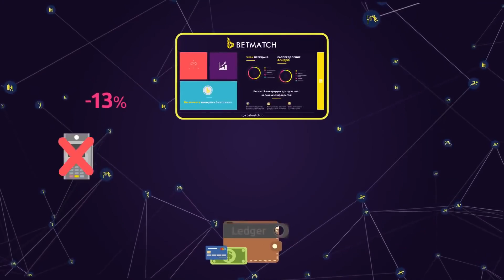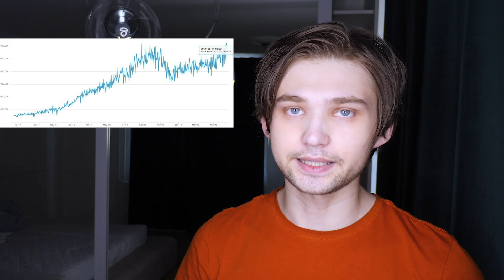IEO Telegram Дурова, криптовалюта Facebook и рост курса биткоин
Курс BTC (биткоин) взлетел выше 9000, и успех биткоин решил повторить Павел Дуров, токены GRAM с TON платформы (Telegram) можно будет купить уже совсем скоро. Не отстает и Цукерберг с Facebook, он тоже выпускает криптовалюту.